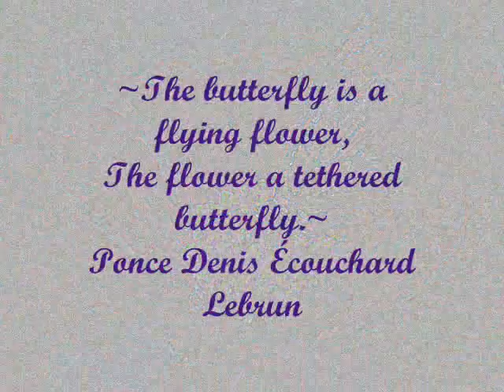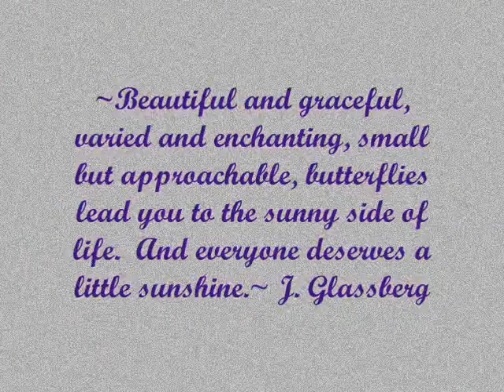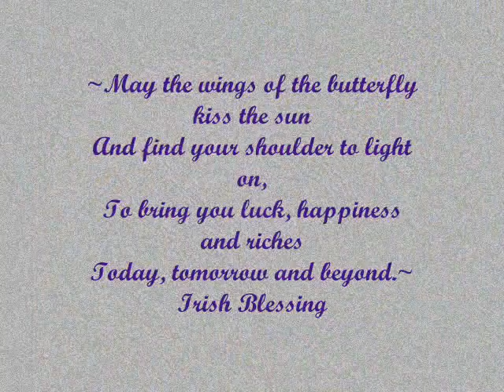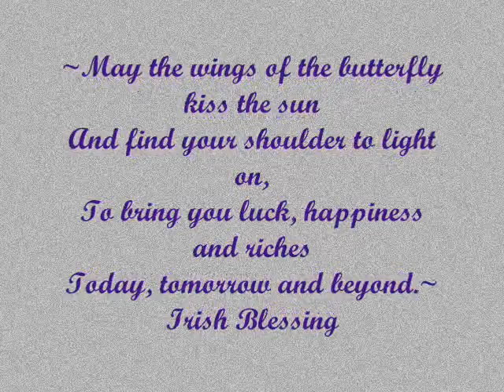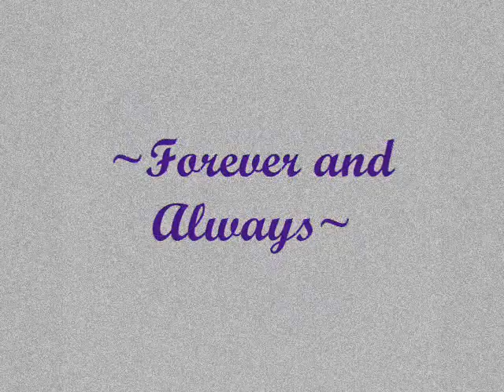~Beautiful Butterflies~ 2